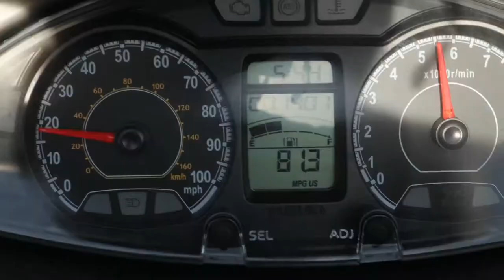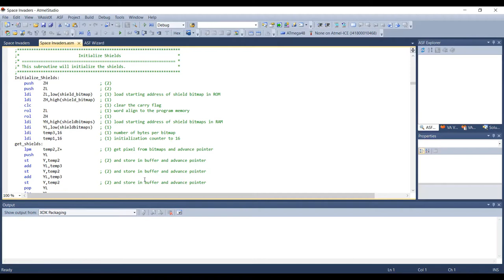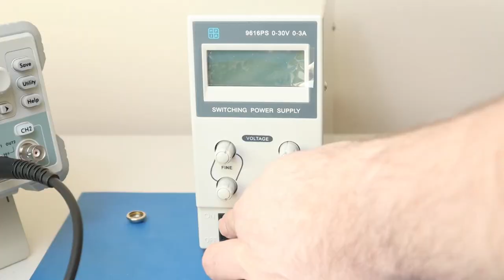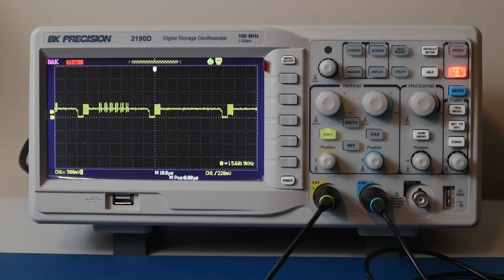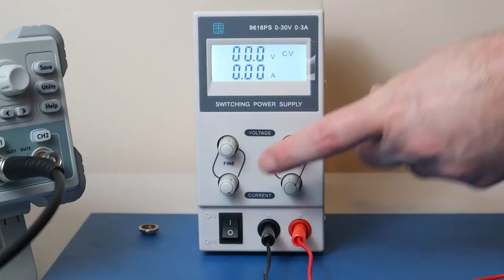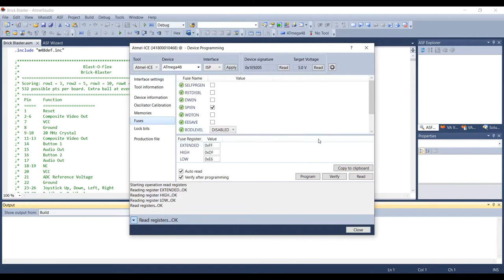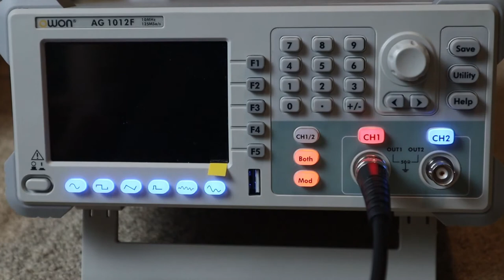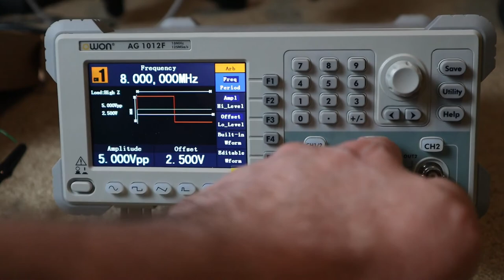Homemade Video Games, Part 2 of 2 (EP 20)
Doctor Plague attempts to demonstrate several homemade video games. Find out if he can get his old homemade video game system to work again! Part 2 of 2.

See if you can find J.S. Bach before the end of the video! Be sure to watch to the end to see if you were correct!

Category: DIY, Electronics